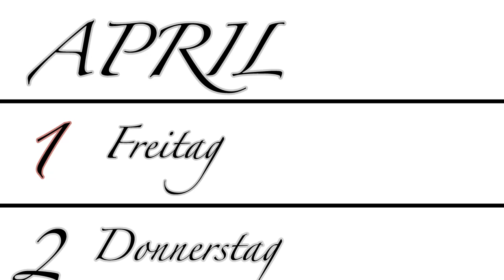Das Gottkonzept: Aprilscherz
Dieses Video ist zwar einerseits ein kleiner Aprilscherz allerdings muss man auch bedenken das Kreationisten wie Ray Comfort und Kirk Cameron dieses Argument wirklich benutzt haben.
Natürlich klingt es lächerlich wenn ich es benutze, allerdings haben Leute ihnen das geglaubt. Es geht sogar noch tiefer das ist das Gegenargument gegen alle die die mit "Schaut euch die Welt an, dass kann nur ein Gott gewesen sein"

Musik am Ende von der Ska/Punk Band Rautaneiko - Hello, My Dear

Vocals: Jyri Makkonen
Lead Guitar: Aino Veren(Me)
Drums: Janne Lahti
Saxophone: Viivi Kataja
Trombone: Markus Kataja
Trumpet: Laina Väätäinen
Bass: Niko Mäkilä